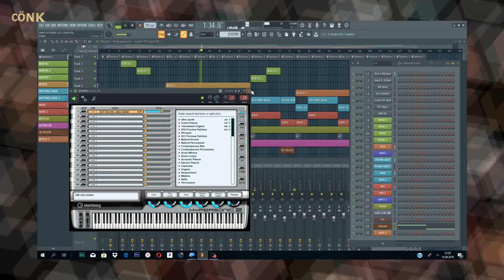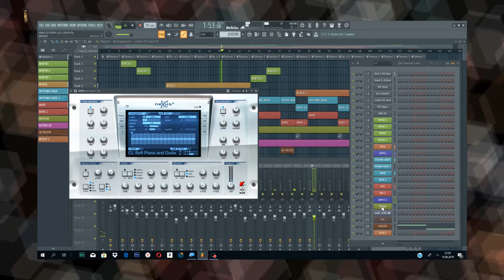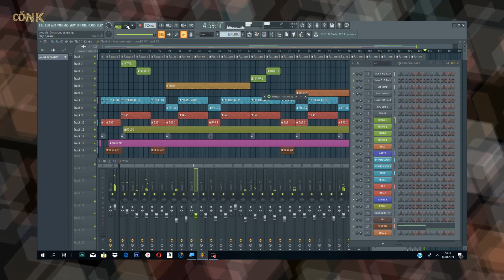FLSTUDIO 20 - DAM ÜSTÜNDE ÇUL SERER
Bu videomda Fl Studio Yazılımı ve Steinberg Hypersonic 2, Native İnsturment, reFxNexus presetleri ile Klasik bir halk türküsü aranje etmeye çalıştım.
Umarım beğenirsiniz.
Hepinize iyi dinlemeler.

TEŞEKKÜRLER.